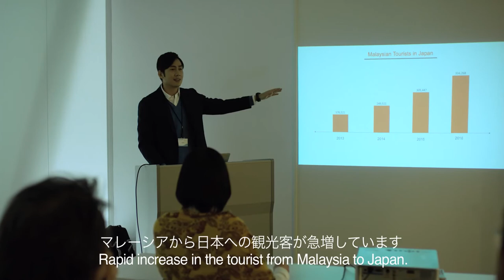OAFF2021『カム・アンド・ゴー / Come and Go』予告編 Trailer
『カム・アンド・ゴー』Come and Go
監督：リム・カーワイ（林家威）
Director: LIM Kah-wai｜2020年｜日本・マレーシア｜158分